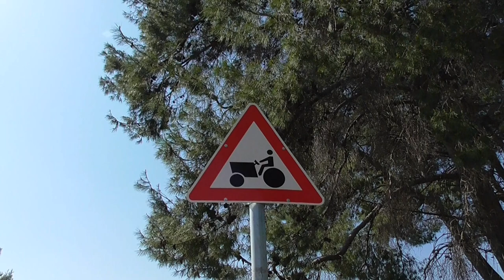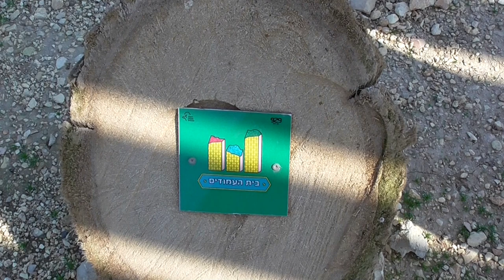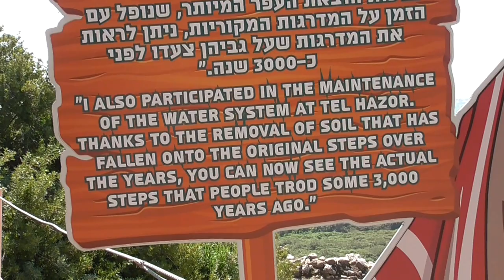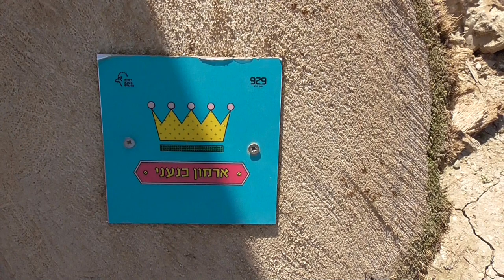Ancient Tel Hazor, Amir Nir and his students. Plein air painting in spring. Israel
Tel Hazor is located in the Hula Valley, at the foot of the Galilee mountains.
Hazor's history is divided into two main chapters: Canaanite Hazor (the Bronze Age) and Israelite Hazor (the Iron Age). Canaanite Hazor encompassed both the upper and the lower cities, while Israelite Hazor was confined to upper city only.
Tel Hazor National Park is located near Kibbutz Ayelet Hashahar and not far from Highway 90.
Tel Hazor is an interesting attraction for lovers of archeology and historical places. And, of course, for artists.